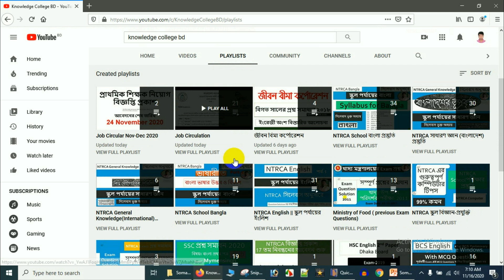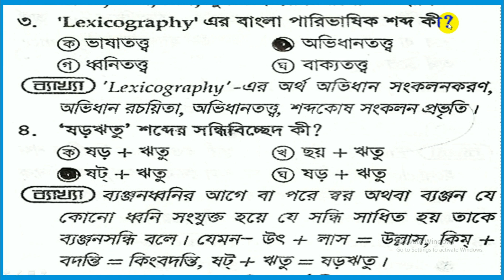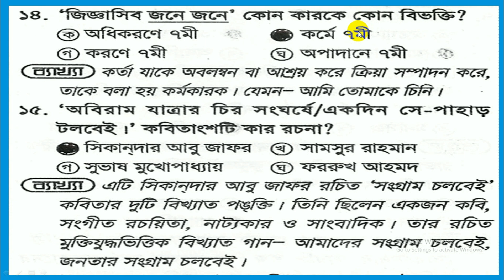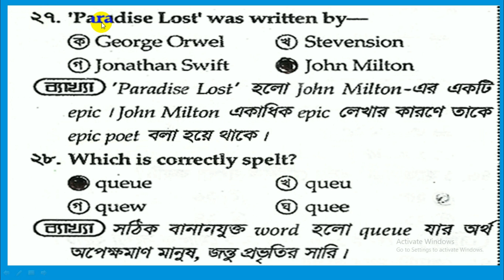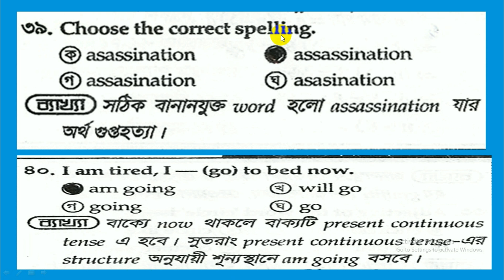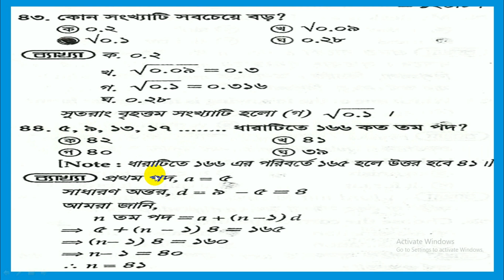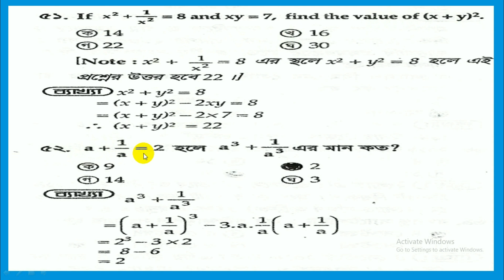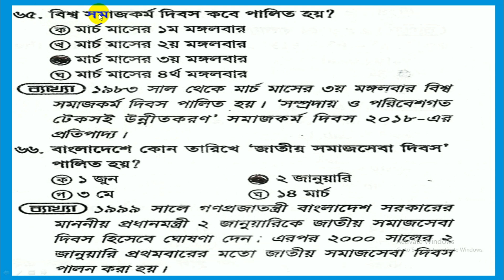সমাজসেবা অধিদপ্তর বিগত সালের প্রশ্ন সমাধান, Field Supervisor 2018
সমাজসেবা অধিদপ্তর,অফিস সহকারী,সমাজসেবা বিগত সালের প্রশ্ন সমাধান, dss question solution, dss assistant teacher question solution 2017,সমাজসেবা অধিদপ্তর প্রশ্ন সমাধান,dss gov bd exam,dss question solution 2018,dss previous question,dss previous, সমাজসেবা,সমাজসেবা অধিদপ্তর বিগত সালের প্রশ্ন সমাধান,বিগত সালের প্রশ্ন সমাধান,অফিস সহায়ক পরীক্ষার প্রশ্ন,samaj seva exam question,office sohayok exam question,office sohayok question,সমাজসেবা অধিদপ্তর নিয়োগ পরীক্ষার প্রশ্ন,Knowledge college bd